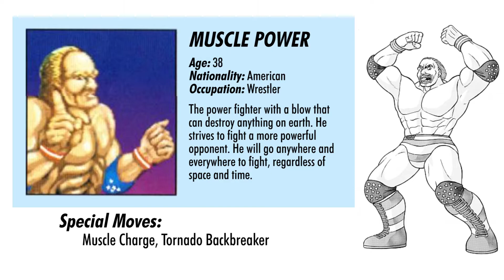World Heroes - M. Power (Profile)